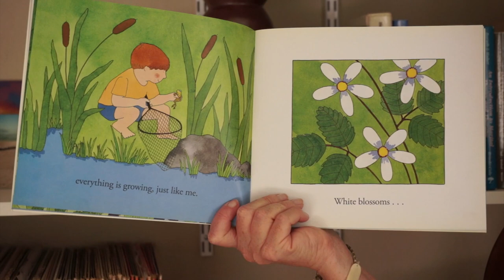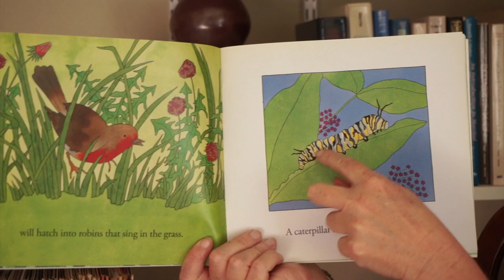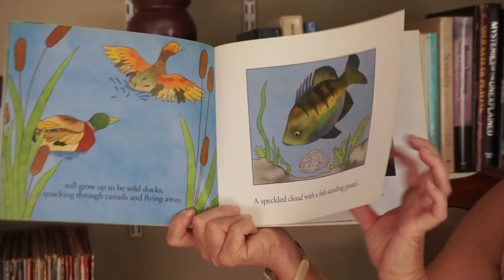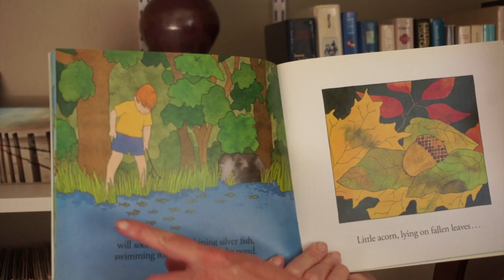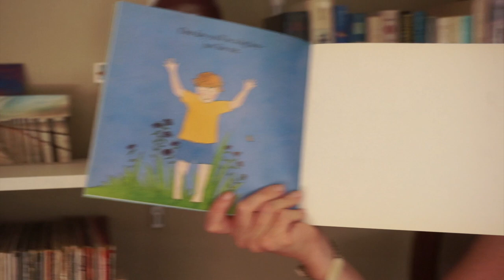Growing Like Me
Mrs. Ruiz reads Growing Like Me